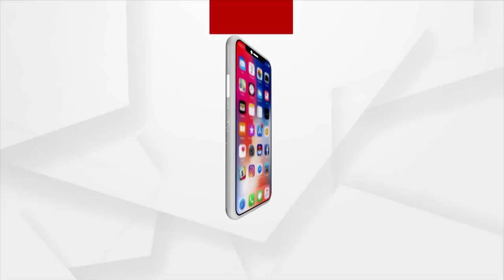Shubhyajyoti Pradhan: An Oriya Girl Will Shine On Rajpath Delhi In 26 January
ରାଜପଥରେ ଚମକିବେ ଓଡ଼ିଆ ଝିଅ ଶୁଭ୍ୟଜ୍ୟୋତି ପ୍ରଧାନ । ବନ୍ଦେ ଭାରତ ନୃତ୍ୟରେ ସେ ନୃତ୍ୟ ପରିବେଷଣ କରିବେ ।